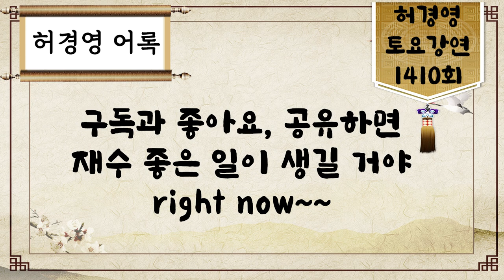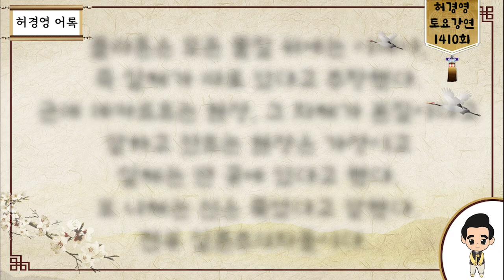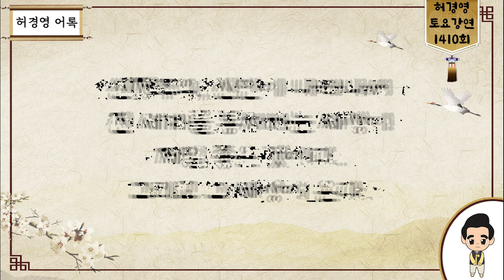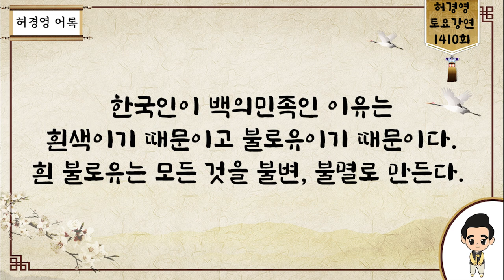토요강연 1410회 [앞으로 하늘궁에 엄청난 것이 세워진다] - 허경영 -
■ 하늘궁 무료급식소 후원

■ 종합안내 대표번호(본좌섭리회) : 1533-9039
■ 축복/명패/대천사 상담 : 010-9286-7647
■ 허경영 강연 참가 안내 : 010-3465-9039
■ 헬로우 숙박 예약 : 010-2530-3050